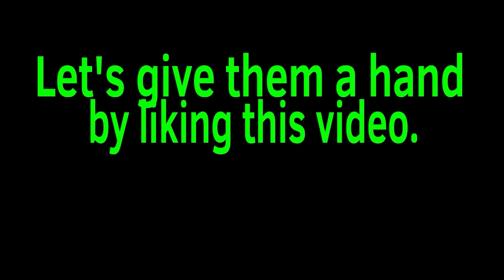Bill Cipher vs Spinel Remake Trailer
The Bill Cipher vs Spinel Remake Trailer.
It's looking more interesting than I thought it would be. Probably because I am actually putting effort in it this time. The concept sparked my channel, the remake will ignite it. I will be recognized as an animator.